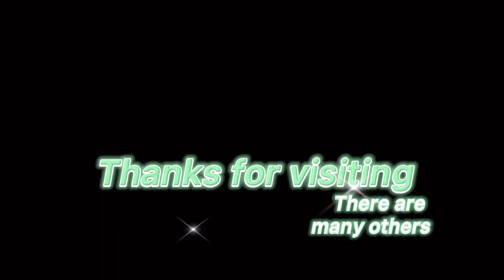SUVコンビが丸太の上を競いながらワイルド走行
私の趣味はミニカーを集めることです。

アンティークや最新の車、定番商品など造形の美しいものばかりを集めています。

世界中にいるミニカーフリークの大人の皆様に、私の愛するコレクションが走る様子をご覧いただくため動画を作成しました。

是非、可愛がってください。